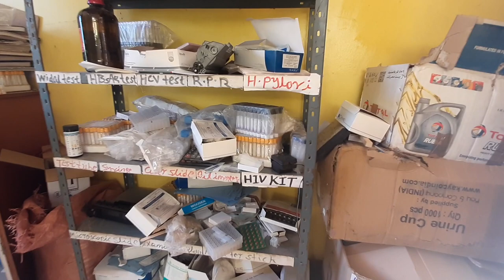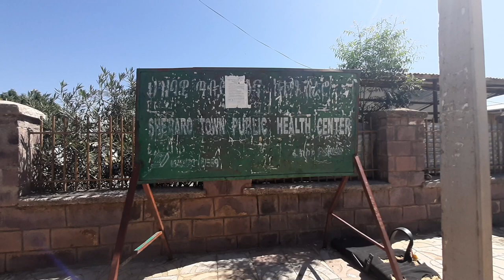Etiopia: nuovi filmati dal Tigray mostrano la distruzione diffusa delle strutture sanitarie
I bisogni umanitari urgenti rimangono nell'Etiopia settentrionale dopo due anni di conflitto che ha danneggiato le infrastrutture sanitarie e interrotto i servizi sanitari pubblici nella maggior parte delle aree. Nella regione del Tigray, fornire le cure mediche di cui c'è tanto bisogno rimane molto difficile poiché molte strutture sanitarie sono state danneggiate o distrutte durante il conflitto. In alcune aree, di conseguenza, i servizi sanitari sono praticamente assenti. Tuttavia, il miglioramento delle condizioni sul terreno ha consentito al Comitato internazionale della Croce Rossa (CICR) di accedere ad alcune di queste aree precedentemente difficili da raggiungere con gli aiuti umanitari.

“Stiamo solo riuscendo a dare quello che abbiamo nel cuore. Ma non basta, perché vedere i pazienti che vengono per essere curati morire nelle tue mani è molto doloroso”, afferma il dott. Erdey Asefa, amministratore delegato dello Yechilla Primary Hospital.